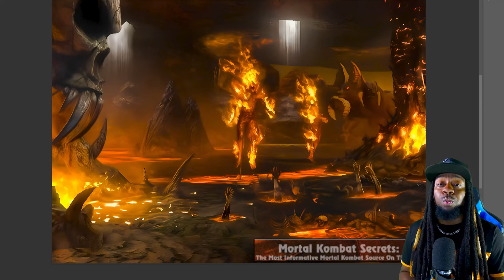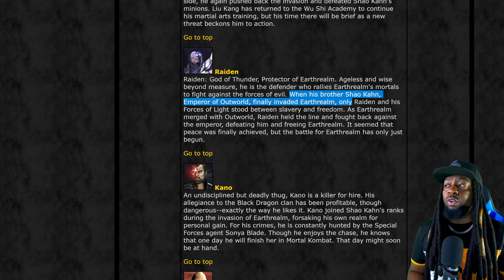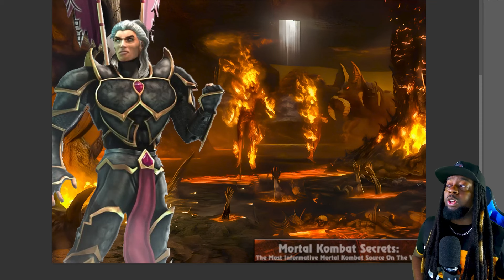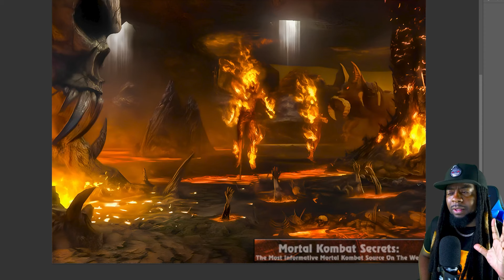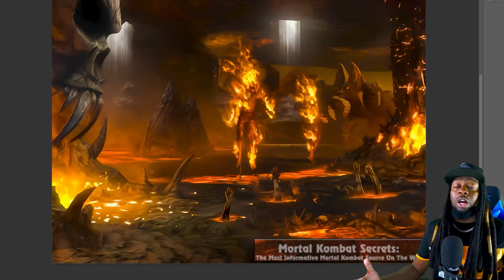NO Kombat Pack Should Include THESE Characters | Mortal Kombat 1 | 2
👍Like this video or you will be KAST into the Netherrealm

Armageddon Gameplay - NeheleniaStars

xbox
playstation
mortalkombat12
kombat
character
NRS
Netherrealm
Reveal
reaction
combat
Mortalkombat4
MortalKombatDeception
MortalKombatArmageddon
3DEra
gameawards
mortalkombat
mortalkombatdeadlyalliance
tekken
tekken7
tekken8
tekken8trailer
streetfighter
streetfighter5
streetfighter6
xbox
playstation
mortalkombat
mortalkombat12
Kenny Bomb